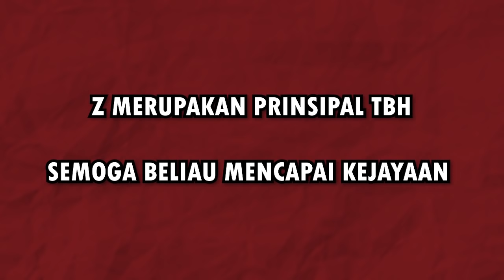PERGI LONDON MASA COVID!!!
Pergh! Musim lockdown ni boleh bantai pergi London?

You all time covid ni pergi mana? Dapur ke?